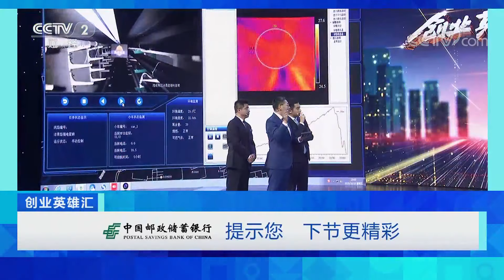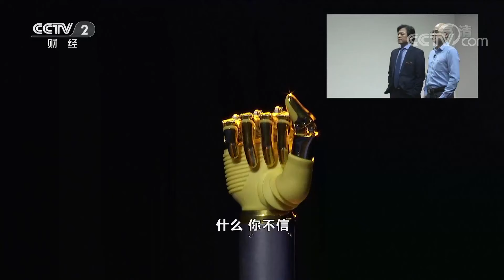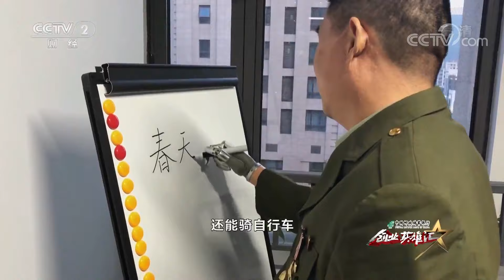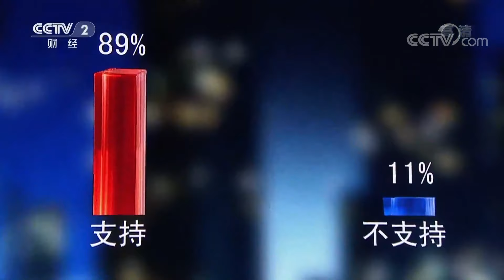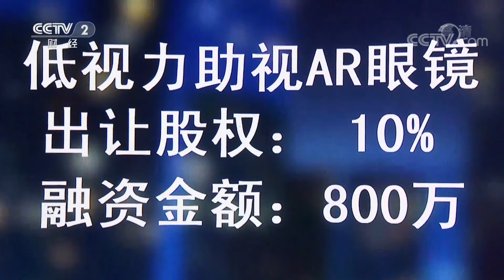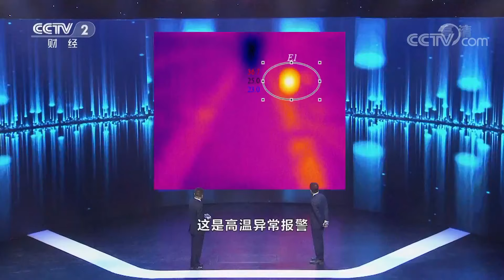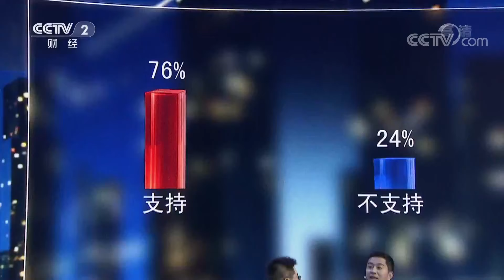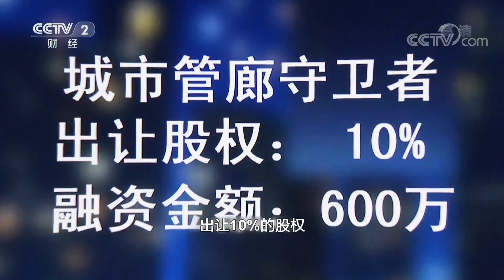《创业英雄汇》 20191129| CCTV财经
本期节目主要内容：
    倪华良带来的智能肌电手可以说是残疾人群的福音，通过人工智能学习等技术可以完成人手大部分的功能；高飞带来了一款低视力助视AR眼镜，改善低视力患者的视觉能力；汤培勇和团队研发出了综合管廊巡检机器人，高清摄像头和人工智能分析系统可以提供准确丰富的监控数据。
（《创业英雄汇》 20191129）
《创业英雄汇》由央视财经频道当家主持人陈伟鸿主持，《创业英雄汇》每周五21:50央视财经频道播出，时长60分钟。舞台上汇聚了联想控股董事长柳传志、新东方集团董事长俞敏洪、小米公司董事长雷军、IDG资本创始合伙人熊晓鸽等重量级创业导师。截至2017年5月，共有336余位创业者登上了《创业英雄汇》舞台，其中221位创业者在现场意向融资成功，现场累计意向融资总额近10.6亿元人民币。